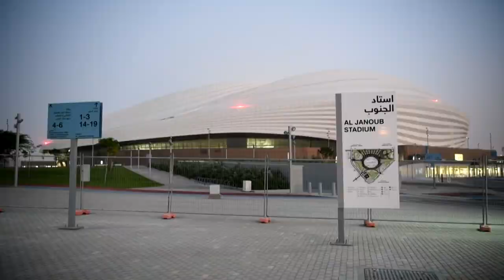Ar condicionado inovador | AFP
O Emir do Catar prometeu entregar jogos com emissão zero de carbono e os engenheiros do Catar dizem que o sistema de refrigeração nos estádios de Atletismo e dos estádios dos jogos da Copa do Mundo de 2022 deve ser o mais eficiente possível.